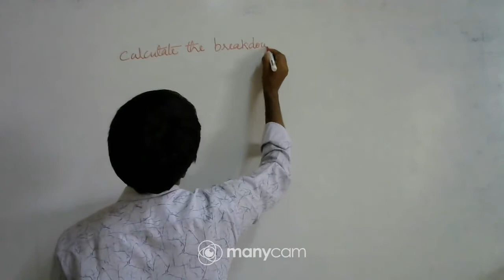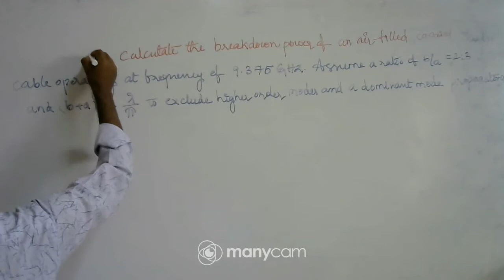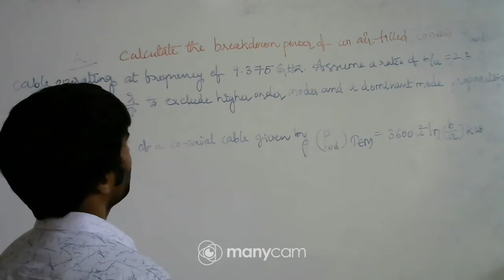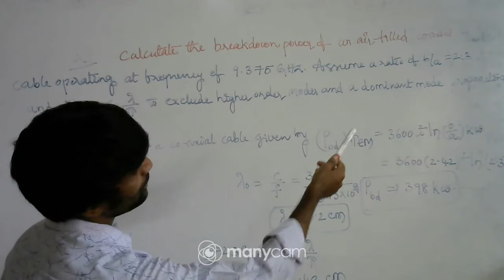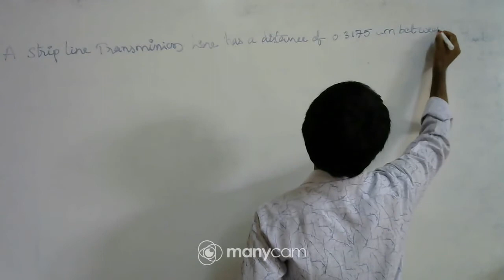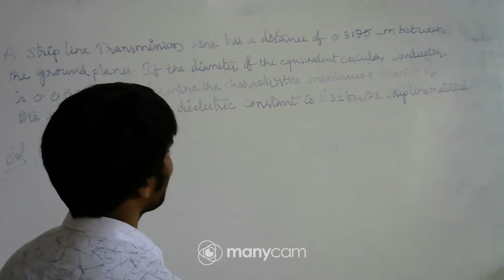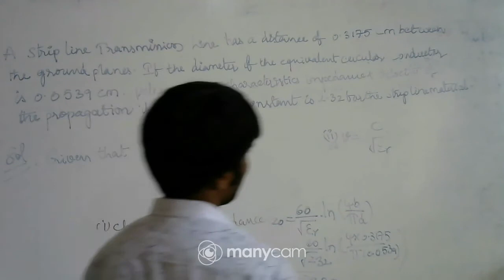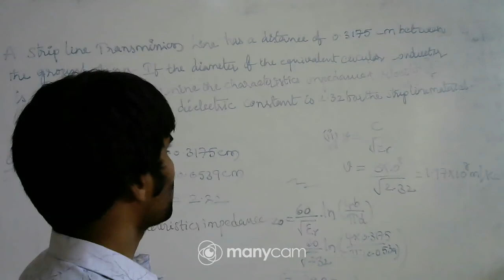Realated problems on Coaxial cables given by Mr.I.Obulesu